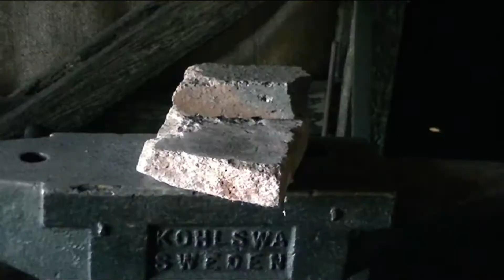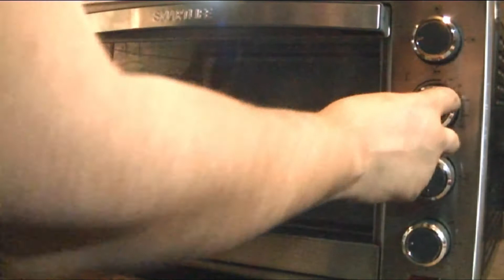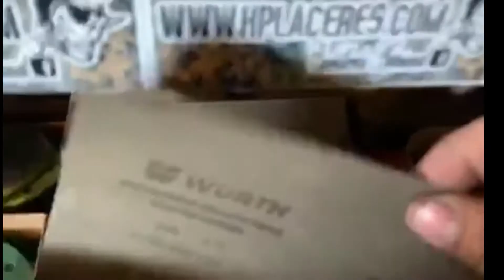pasoapaso cuchillo bushcraft. KNIFEMAKING: Bushcraft Knife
Hola amigos/as!! Les dejo les dejo un paso a paso, espero les guste!!!
participa por los premios, sucribite, da le like si te gusto y deja,e los 4 ultimos numero de identidad